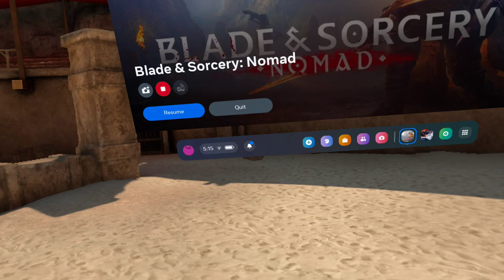" Expert Combat " | Blade and Sorcery